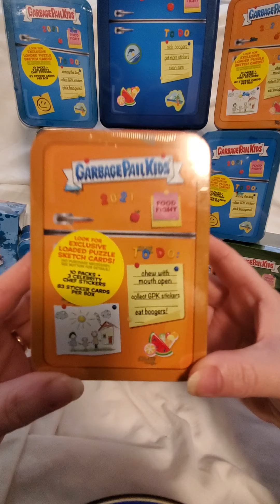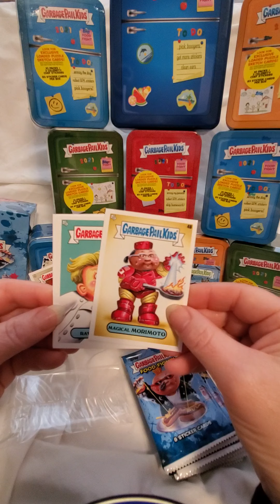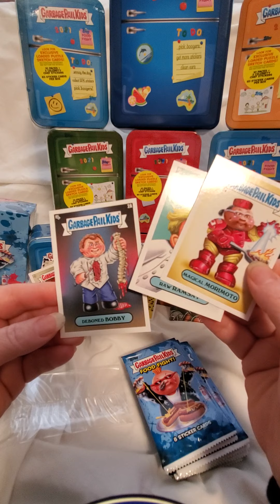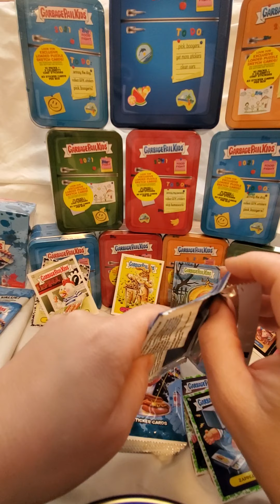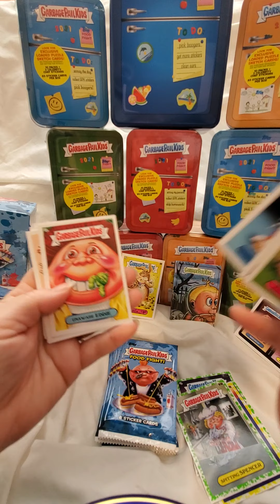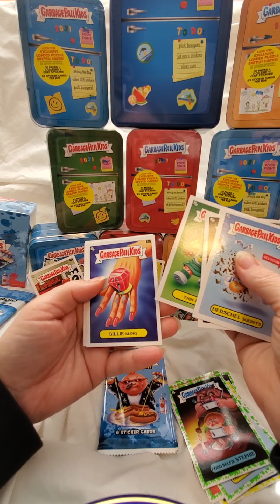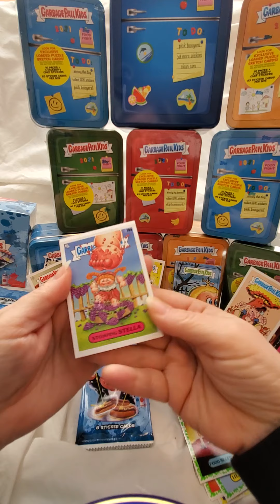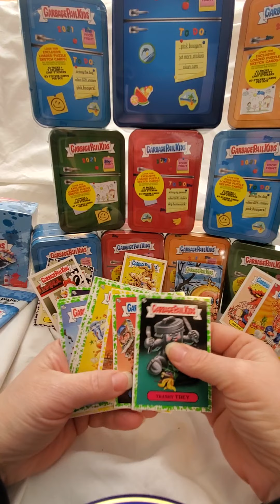Food Fight GPK card opening 2021